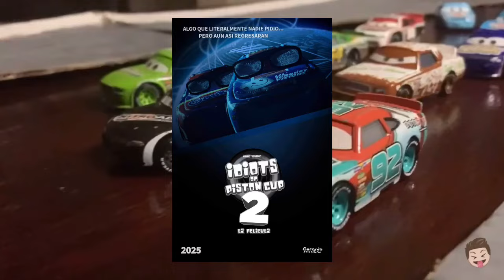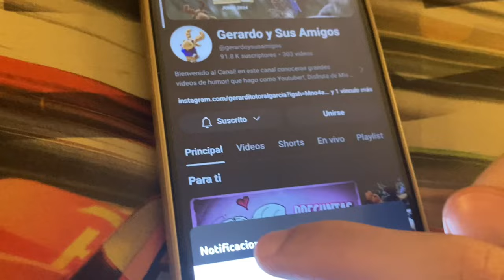¿Cuales son Mis PRÓXIMAS Películas? ¿De Que Tratarán? 🤔🎬 • Gerardo y Sus Películas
0:00 Intro
0:28 El Reno Loco 2
1:33 Cars RS (Cars XRS 2)
2:44 Idiots of PISTON CUP 2: La Película
4:15 Las Aventuras de los Peluches 4
6:36 MickeySote: La Película
8:53 Fin XD